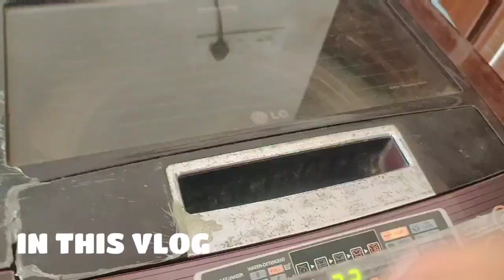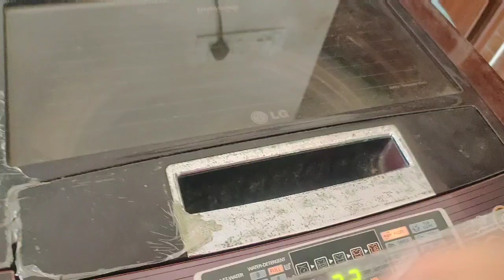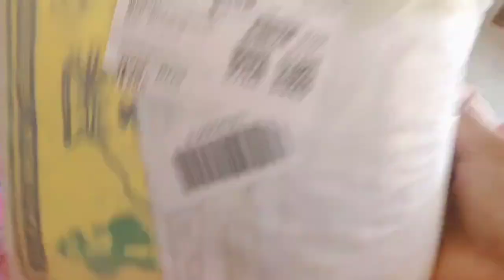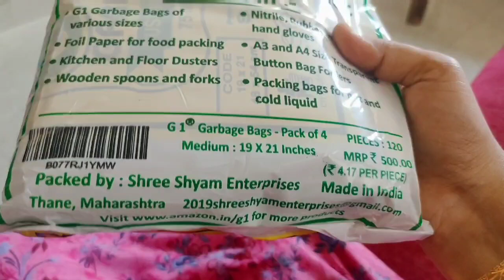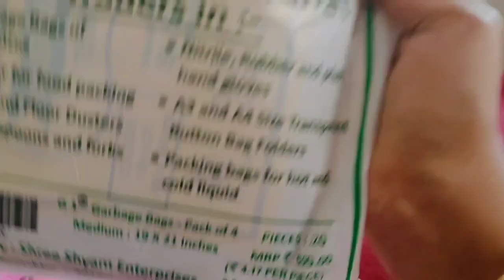Friday routine// Dustbin cover unboxing// day in my life